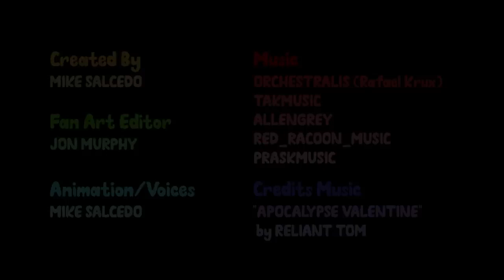alphabet lore (1 season full)